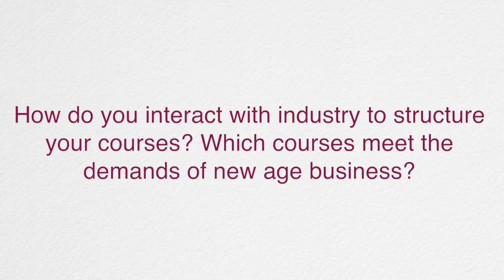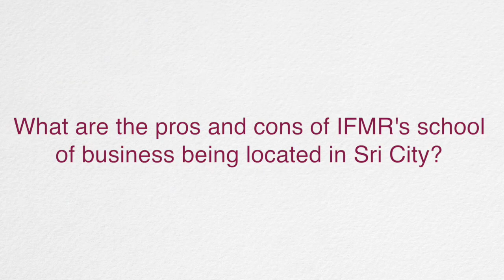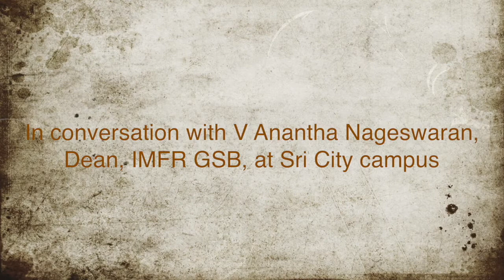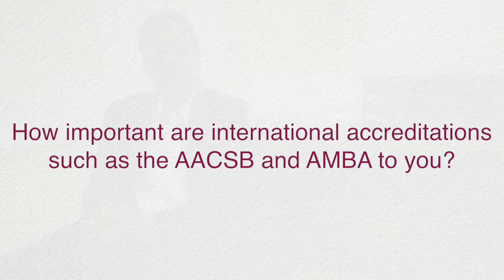'IFMR GSB students get to interact with decision makers across sectors'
Dean Anantha Nageswaran points out the multiple advantages of the B-school's location inIFMR Sri City.